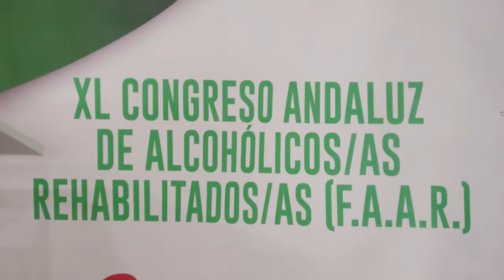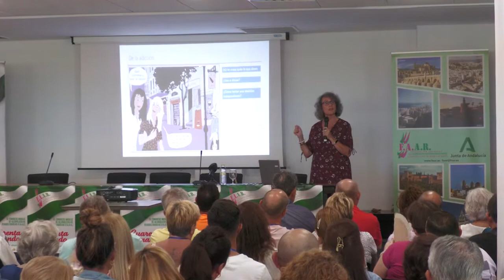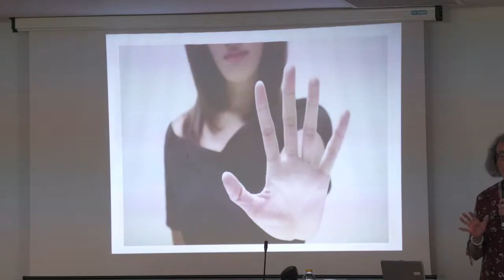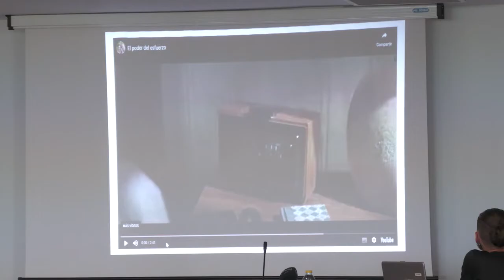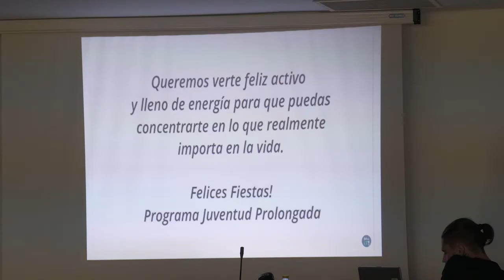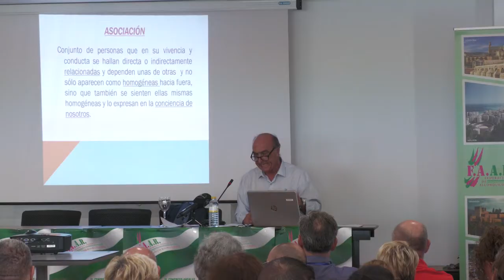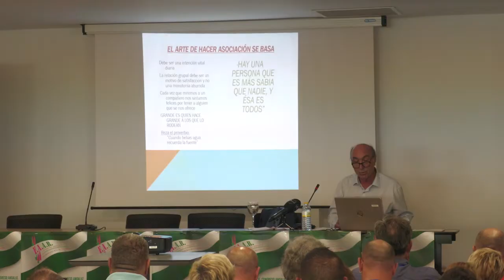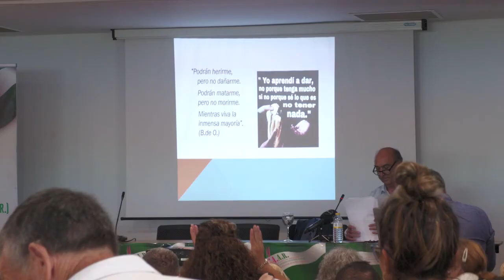XL Congreso Andaluz de Alcohólicos Rehabilitados de la F A A R - PONENCIAS